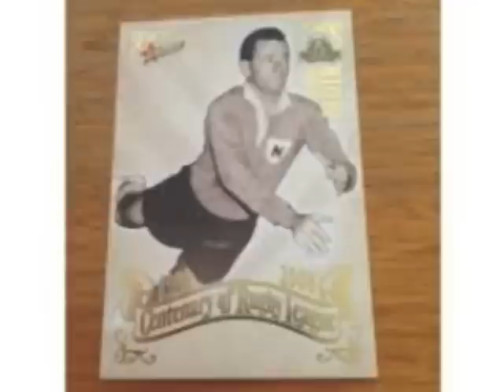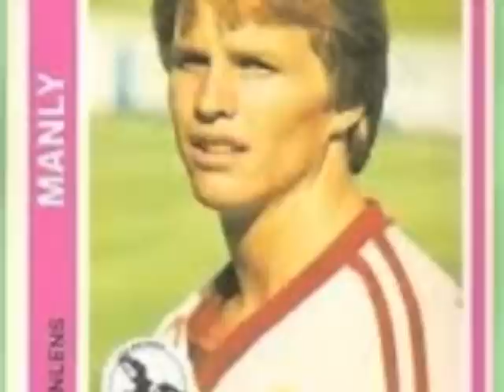"I Love My Game (Rugby League)" - Danny McMaster & The BMI Singers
This is the a song by Danny McMaster with help from The BMI Singers: Bear Minimum Incorporated: "Aim low & hit it often"...(They know who they are) promoting his & their love of the Greatest Game Of All: Rugby League. This video was created for a MenOfLeague Dinner held @ Burleigh Bears, 28.2.14, attended by over 20 international legends. They're in the video. how many can you recognise? Enjoy.